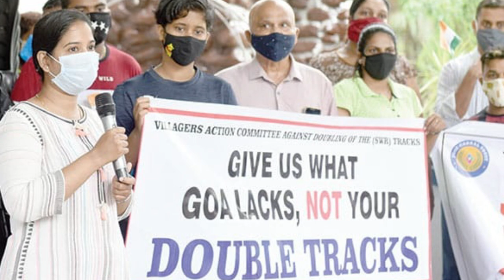' Goy Samballat ' An original Gregory Fernandes Konkani song.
Voices of Caranzalem presents, ' Goy Samballat ' an original Konkani song by Gregory Fernandes.

A special tribute to late activist Julio Cedric Aguiar and all the other environmental activists, that are working so hard to save our beautiful goan environment and our loving Goa.

Produced by: Voices of Caranzalem and Gregory Fernandes
Music & Lyrics: Gregory Fernandes
Singer: Gregory Fernandes
Music Arrangement/Mixing: Prannoy Fernandes ( UK )
Voice Recording: Paul Po
Video shoot, directed and edited by: Jose Periera ( Periera Video Vision )
Location: Mollem forest, Goa